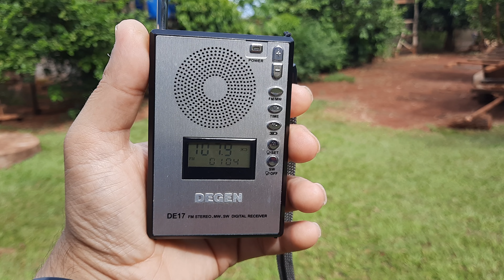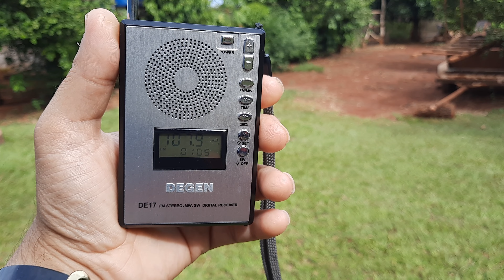Liderança FM - 107.9 MHz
Emissora: Liderança FM.
Frequência: 107.9 MHz.
Localidade:  Assis - SP - B.
Ouvida em Itambaracá - PR - Brasil, no dia 02/01/2024, às 18:25 horas UTC, com transmissão de programa em português.
Receptor: Degen DE17.
Antena: Telescópica.
SINPO: 45344.
Obs: Escuta realizada no Bairro Pedra Branca, zona rural de Itambaracá/PR (grid locator: GG46TX).
Distância entre Asss/SP e  Itambaracá/PR (em linha reta): 37,205 Km.